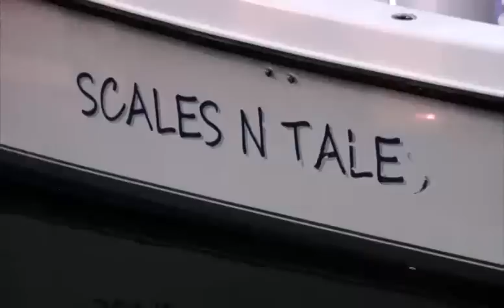Reel Monsters - Striper Bass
Episode filmed in May 2012 with Scales N Tales Sportfishing Charters in NJ before Superstorm Sandy's horrific destruction on the area.  Superstorm Sandy completely devastated the Sandy Hook Bay Marina and all surrounding areas where Scales N Tales docked. Scales N Tales was fortunate enough to have pulled their charter boat from harms way but many boats were washed up and destroyed. Captain Erwin and the states effected by Superstorm Sandy are asking for help.